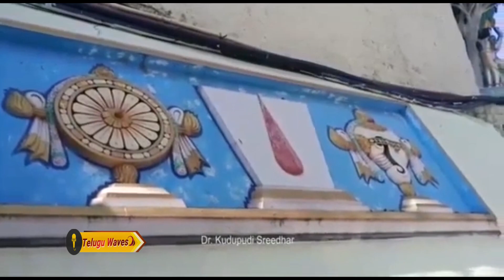తిరుమల ఇలా అయిందేమయ్యా ఓ ఏడు కొండలవాడా ఎక్కడున్నావయ్యా | Tirumala In LockDown | Telugu Waves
WATCH :తిరుమల ఇలా అయిందేమయ్యా ఓ ఏడు కొండలవాడా ఎక్కడున్నావయ్యా | Tirumala In LockDown | Telugu Waves